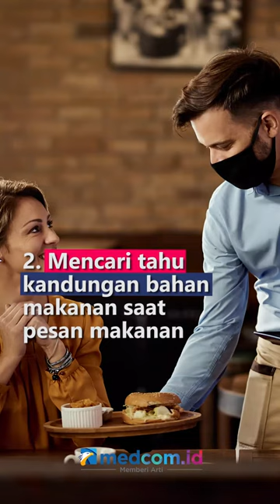BERBAHAYA, KENALI GEJALA DAN CARA MENCEGAH ALERGI SEAFOOD KAMBUH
Alergi seafood adalah reaksi tidak normal dari sistem kekebalan tubuh terhadap protein yang terkandung di dalam makanan laut tertentu dan memunculkan gejala seperti kulit terasa gatal, mual, muntah, sesak napas bengkak di bibir, wajah, lidah, dan tenggorokan, terasa pusing. Beberapa makanan seafood yang perlu dihindari adalah udang, kepiting, lobster, kerang, gurita, keong, sotong, cumi-cumi, dan siput. Untuk mencegah alergi seafood, terapkan cara berikut ini:
1. Membaca label kemasan makanan atau obat untuk mengetahui kandungan produk
2. Mencari tahu kandungan bahan makanan saat pesan makanan
3. Menghindari tempat penjualan atau pengolahan seafood
4. Menghindari bahan nonpangan yang mengandung seafood